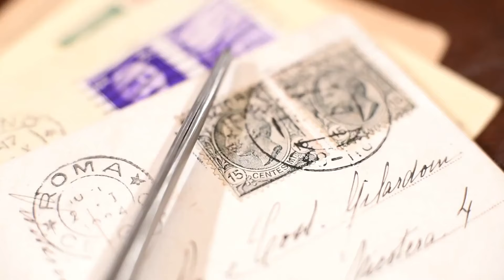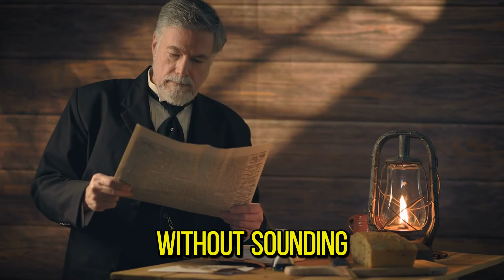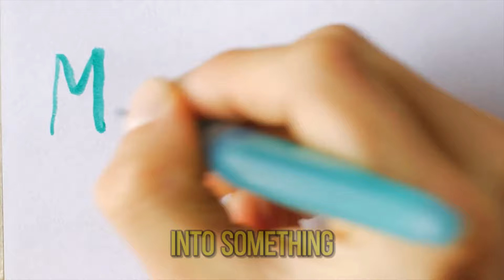Weird Habits That Women Find Attractive in Men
Discover the surprising habits that make you irresistible! From quirky hobbies to unique traits, find out how being yourself can make you stand out and attract love like never before.

😍Turn Her Into Your Girlfriend With ONE Simple Move

Welcome to the ultimate hub for high value men seeking dating advice, where we decode the world of dating and relationships. Our channel is dedicated to empowering men with social psychology, self-development, and a deep understanding of what women want.